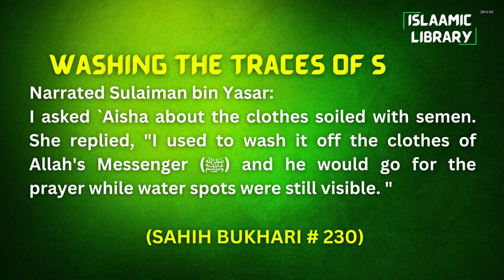Surah A'raaf Ayah 146-149 Tafseer in English by Dr Israr Ahmed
TOPICS COVERED IN THIS VIDEO:
1. ALLAH will turn the faces of the arrogants.
2. Everything depends on intention.
3. Those who do not believe on the day of judgement, all their good deeds vanish.

Narrated Sulaiman bin Yasar:
I asked `Aisha about the clothes soiled with semen. She replied, "I used to wash it off the clothes of Allah's Messenger (ﷺ) and he would go for the prayer while water spots were still visible. "